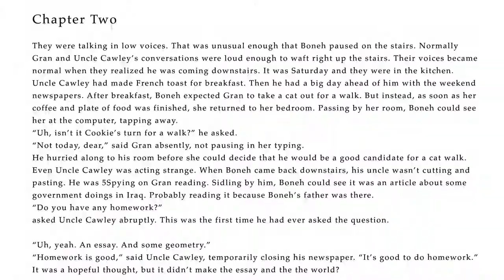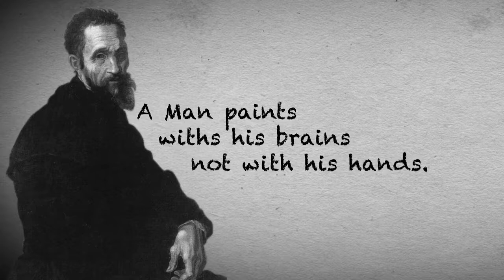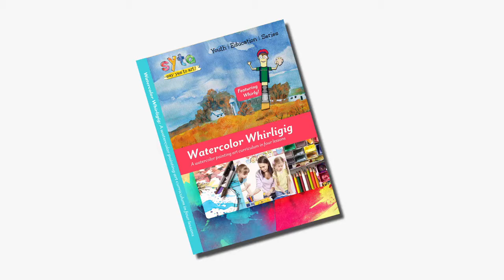Say Yes To Art In The Classroom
Teach art in Schools!

Our watercolor lessons are great for the classroom or homeschooling!
It is easy to incorporate into a curriculum and aligns with many standards recommended by most states. Anyone can facilitate the program with no art experience necessary. While some art programs are expensive, Say Yes to Art is a simple and affordable option that teaches all of the basics and more of watercolor painting!

We have some short videos for special tips and insight on watercolor painting.

Remember, life is a canvas, make yours a masterpiece!